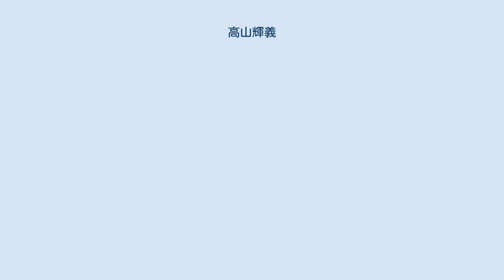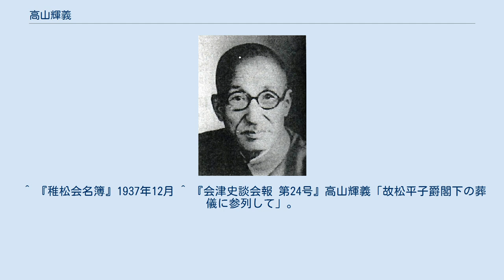高山輝義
高山 輝義（たかやま てるよし、1879年（明治12年）10月4日 - 没年不詳）は、日本の陸軍軍人、政治家。
第16代若松市長。
 福島県出身。
会津中学（4回生）を経て陸軍士官学校を卒業（12期）。
同期生に畑俊六、杉山元両元帥、小磯国昭らがいる。
1901年（明治34年）6月、歩兵少尉任官。
歩兵第65連隊中隊長、同連隊副官、近衛歩兵第2連隊大隊長などを経て、1928年（昭和3年）には歩兵第79連隊連隊長に就任し同職を3年勤めた。
1931年（昭和6年）8月1日少将に進み、同月に予備役編入となる。
1942年（昭和17年）には若松市長に就任し、戦前最後の市長となった。
 1944年（昭和19年）、会津松平家当主・松平保男の急逝に際し、旧領代表として葬儀に参列したが、会津地方からは多数の参列者が物品を持参して上京した。
高山は松平の養女・秩父宮妃勢津子が嫁いだ秩父宮家事務官から、昭和天皇が交通事情の悪化、物資不足の折に多数の参列者があったことを聞き、謝意をもらしたと告げられ感激していた。
 ^ 『稚松会名簿』1937年12月 ^ 『会津史談会報 第24号』高山輝義「故松平子爵閣下の葬儀に参列して」。
 「会津史談会報 第24号」